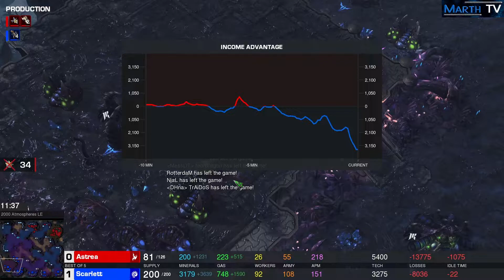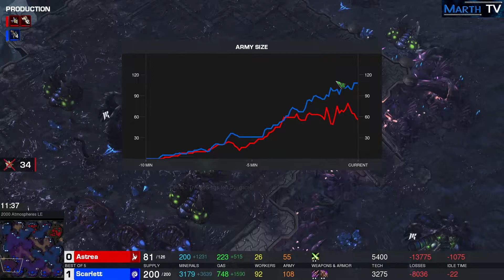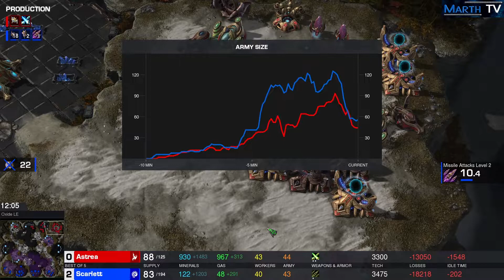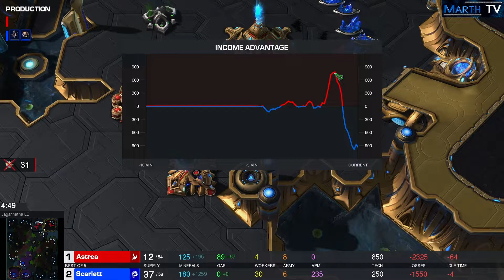StarCraft 2 - Replay-Cast #1761 - Astrea (P) vs Scarlett (Z) - 2021 DHM Summer Amerika [Deutsch]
Playoffs - Lower Bracket Final
Region USA + Kanada
2021 Dreamhack StarCraft 2 Masters Summer: America